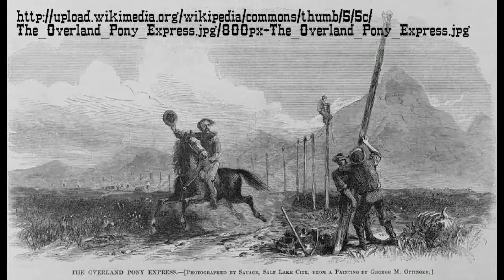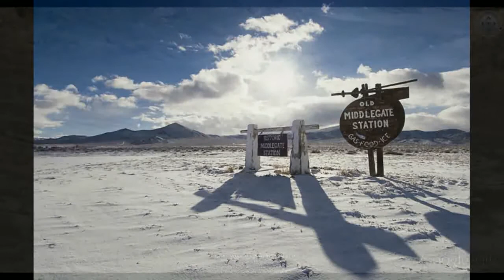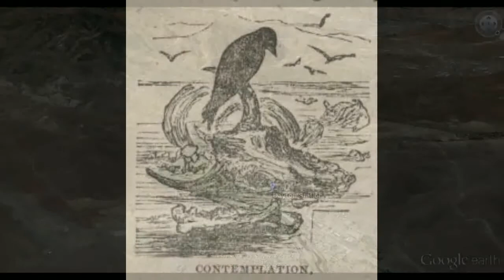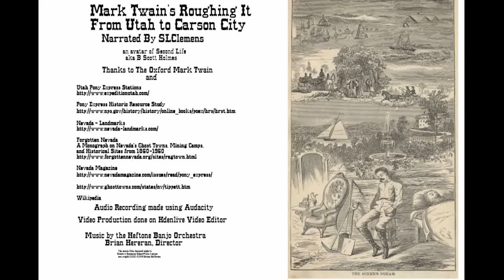Roughing It Through Nevada Territory: Mark Twain's Overland Stage Journey (v2)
A narrated Google Earth Tour following the route of the Overland Mail Company's Route and the Pony Express Route.  Narration includes some of the history of the stations found from Fish Springs Station to Carson City.  Along with this is a short synopsis of the Paiute Indian War, also known as the Pyramid Lake War of 1860.  This conflict was influential in what Sam Clemens experienced on the trail.